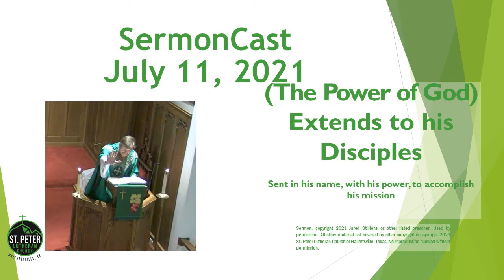"Extends to His Disciples" Sermoncast 2021 07 11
Preaching Series: Power of God...; sermon: Extends to His Disciples; text: Mark 6:1-16. Used by permission. No reproduction allowed without permission.